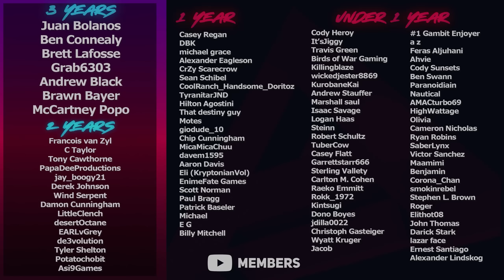Breakneck Goes BRRRRR | Destiny 2 Season of the Wish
We re-visited Breakneck the other day, and decided to try out a few different rolls to see if the gun still holds up in the current PvP sandbox.

Timestamps:
0:00 Intro
0:11 Game 1 (Encore / Onslaught)
3:23 Game 2 (Encore / Onslaught)
5:25 Game 3 (Encore / Adagio)
7:17 Game 4 (Encore / Adagio)
8:37 Outro
Catch us live on Twitch!